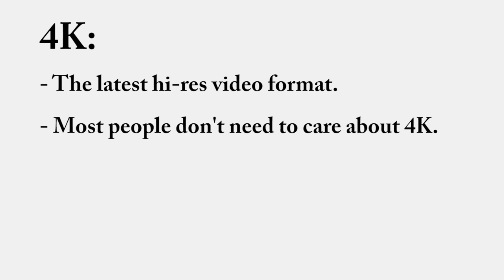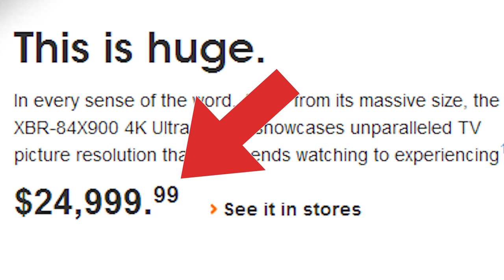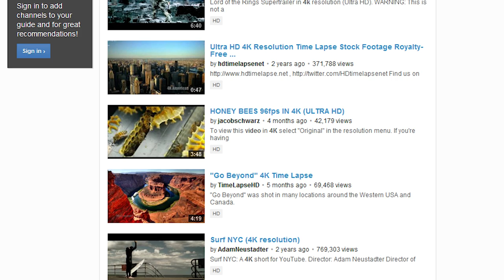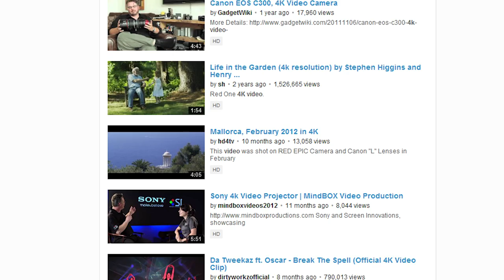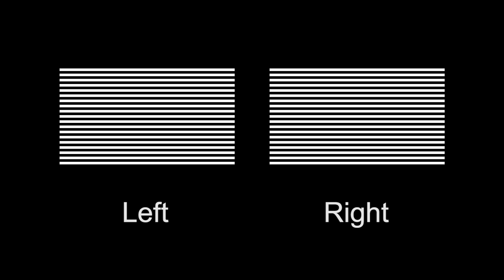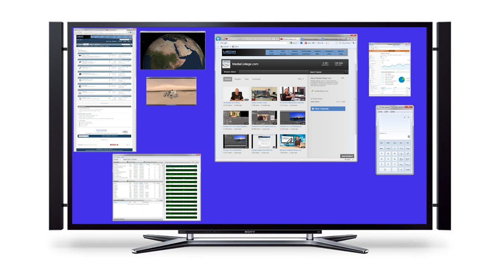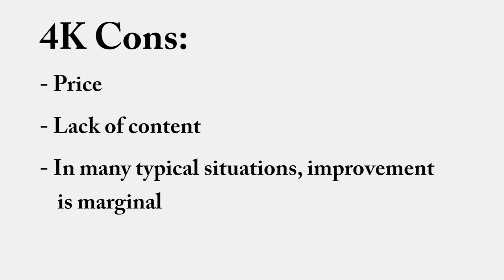4K Resolution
Dave explains the new 4K video resolution, talks about some of the applications for home and business, and answers the question "should you care about 4K?"